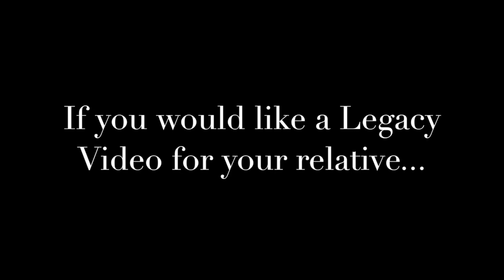This Legacy Video interview hosted by Bruce Starr is with Elaine Rudner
This video is about Elaine Rudner 4 min